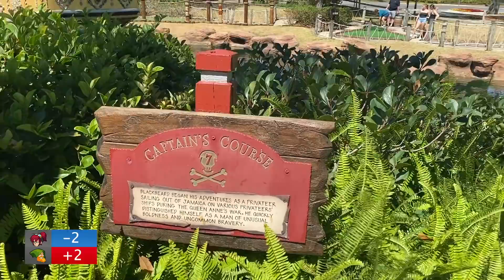Team Cosolix vs Team Shwerpy | Minigolf Part 1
SXD
My Thumbnail Maker / Editor
Flipside